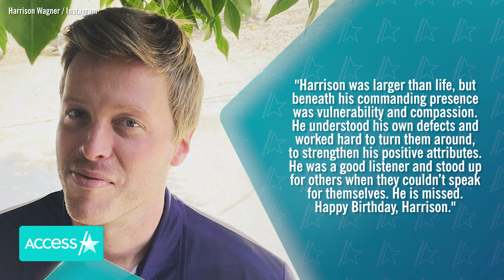'When Calls The Heart's' Jack Wagner Honors Late Son 1 Year After His Death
Jack and Kristina Wagner are remembering their beloved son Harrison one year after his death. The "General Hospital" stars each honored their late son on the anniversary of his passing in Instagram tributes. Jack shared a childhood photo of Harrison and wrote in part, "My youngest, so pure, so perfect. I love you Harrison, I miss you Harrison. My Heart goes out to parents who have lost a child." Kristina, meanwhile, shared an old video of Harrison sharing words of wisdom. She captioned it in part, "His words are comforting to me. It's brutally painful to [lose] my boy. I still believe in open mindedness, happiness, and love and I still have hope for wishes come true. Thank you Harrison."